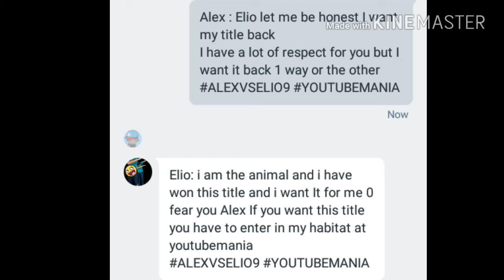YWR : Leaked Photos!...Could This Lead to something?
We Don't Know what's gonna happen from here. Maybe these two (2) could face off at YoutubeMania and have a match of a Lifetime! Goodbye😉